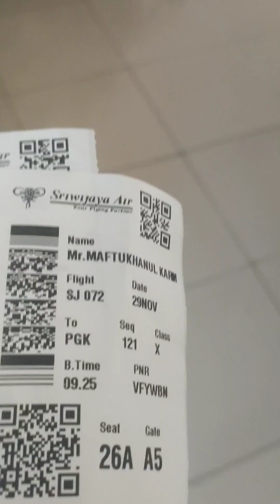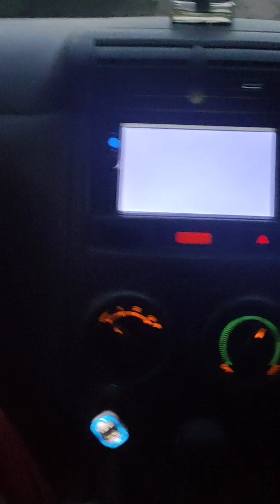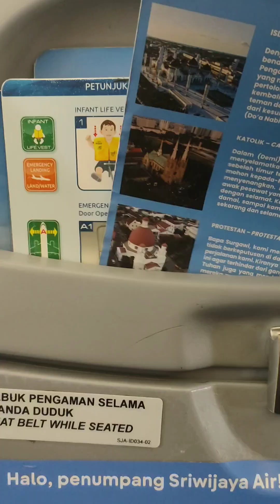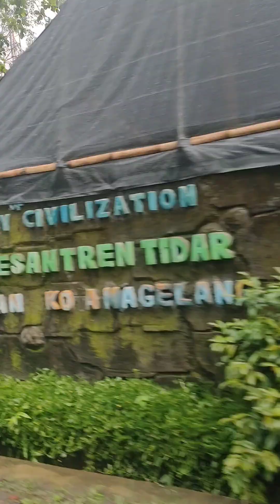bangkanokazoku 会いたかった ... あと2年、また会いましょう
kenangan tak terlupakan.
dipertemukan keluarga tak ada darah daging tapi mendaging.
tiap hari tak bisa lepas dari memikirkan mereka.
entah takdir & hikmah apa dibalik itu semua.
ingin rasanya hidup bersama2.
kulangitkan doa terus menerus.
suatu saat mari berkumpul kembali.

aimashou...